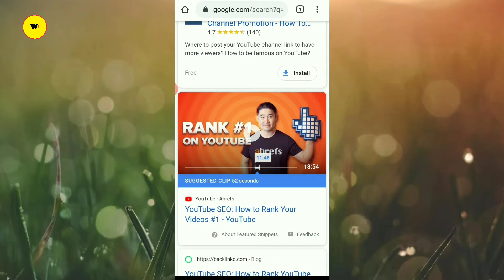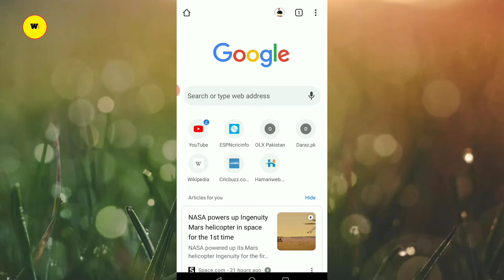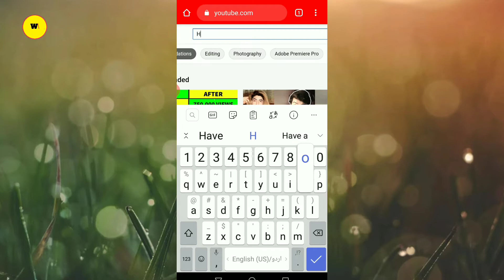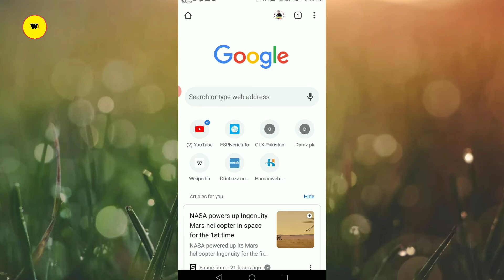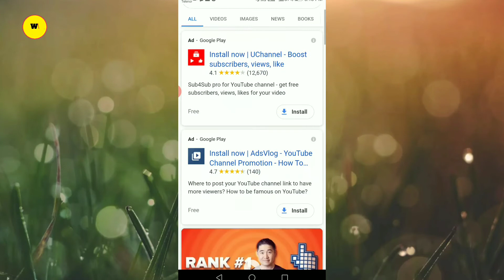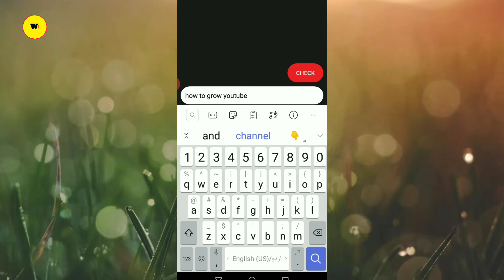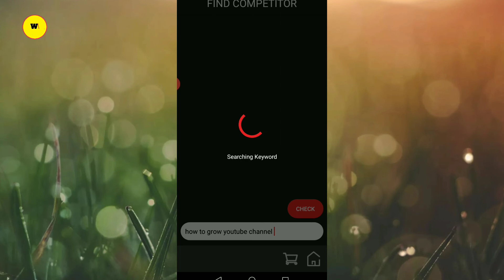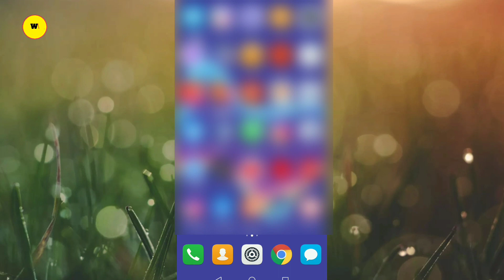how to find best keywords for youtube videos | how to research keywords | keywords research tutorial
How to find best keywords for youtube videos

Hello friends In this video I have told you that how to find best keywords for youtube videos and how do you use keywords on youtube and how do you research on a youtube video which is the best way to find keywords for youtube videos SEO In this video I have talked in detail about the best keywords This video explains the right way to do keyword research to increase your YouTube videos views